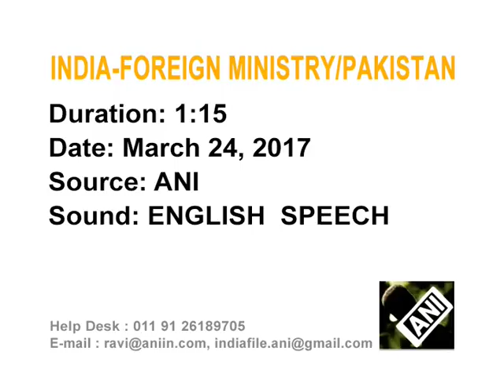Pakistan needs to walk away from terror, says India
India says Pakistan will have to walk away from terror before relations between the two neighbours can improve.